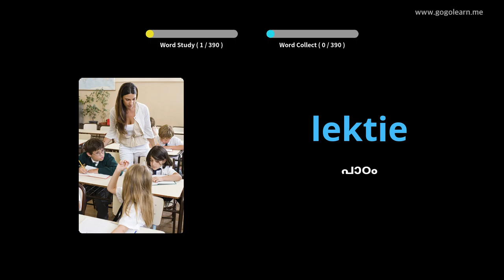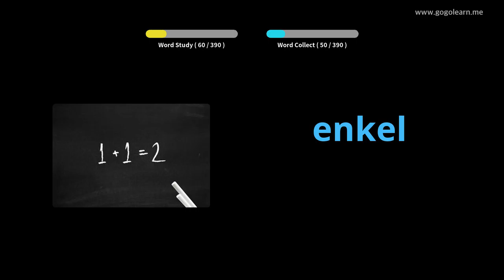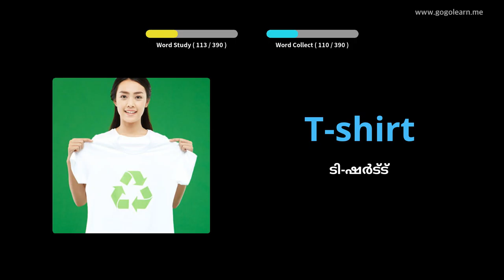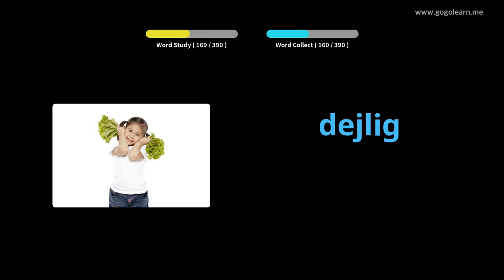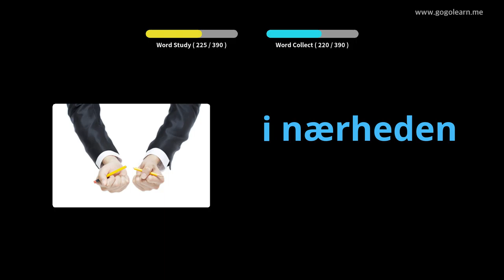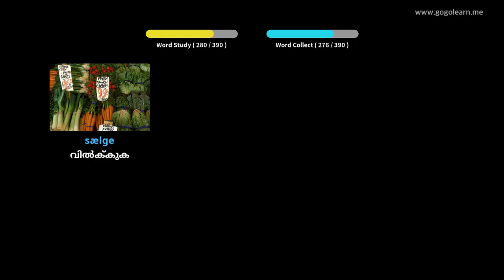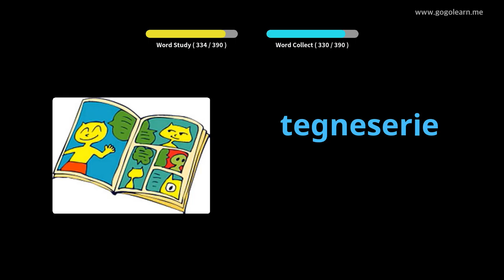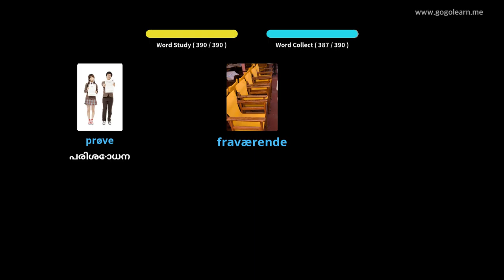ഡാനിഷ് പദാവലി സെക്കൻഡറി സ്കൂൾ 1 |Golearn